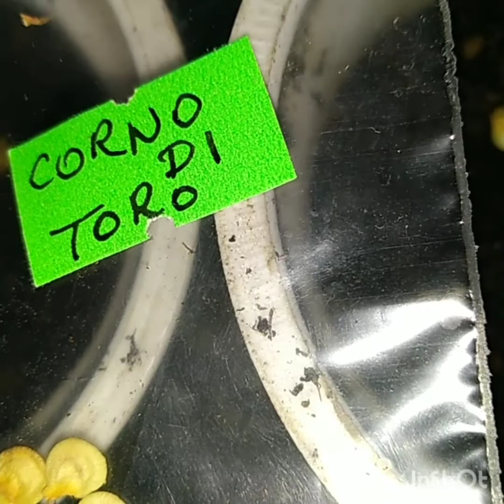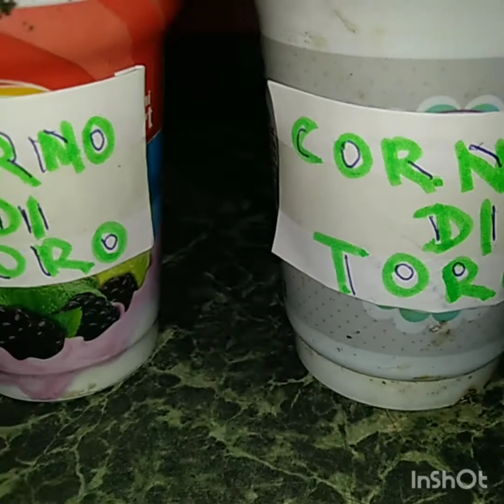Corno Di Toro Pepper